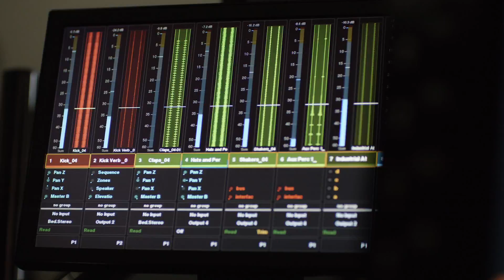Dolby Atmos Game Developer Conference Preview